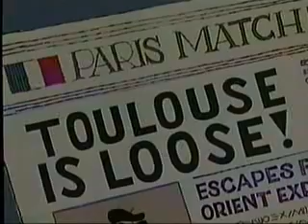O INSPETOR - UM INSPETOR EM APUROS